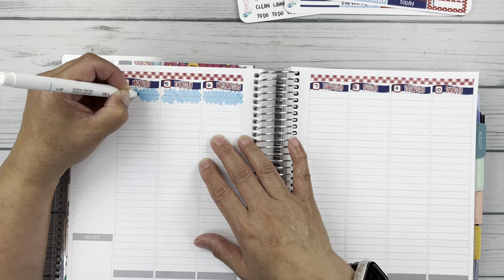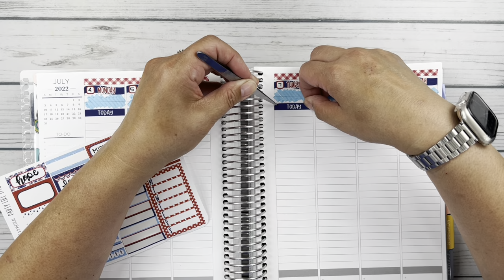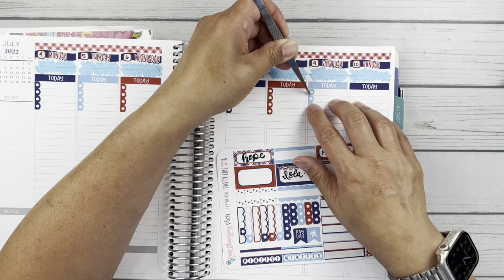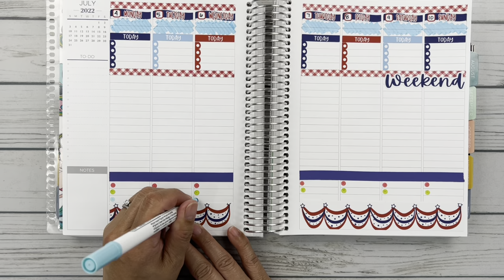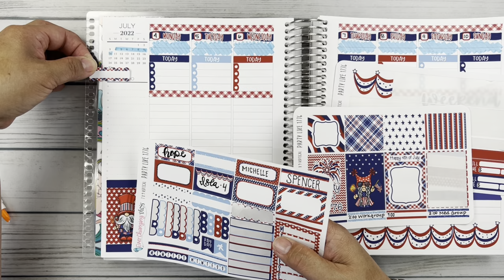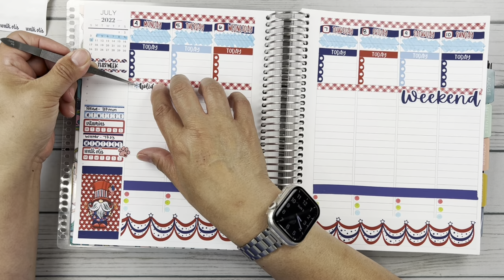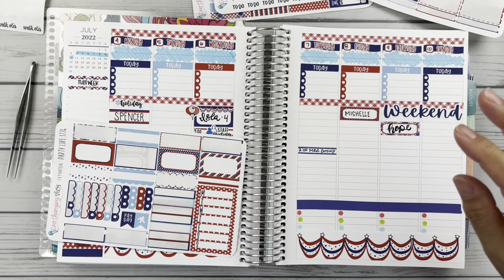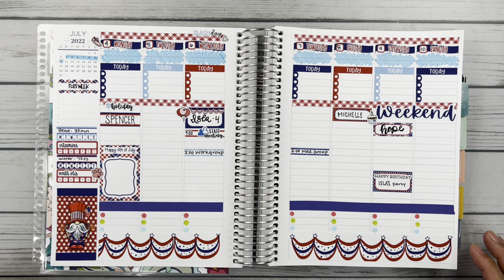Plan with Me | July 4-10 | Plum Paper Vertical Columns | Ft. Ever Changing Plans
TOOLS I USE:
Slice Precision Cutter
Tul Pens
Zebra Mildliners
Tombow Mono Hybrid Correction Tape
Cutter Bee Scissors
96pc Tombow Dual Brush Pen Art Markers
12pc Zig Clean Color Dot Markers
6pc Zig Clean Color Dot Markers
Solid Washi - Set of 40 rolls
Arkon Phone Stand
Linco Lighting Kit

SHOP CODES & REFERRALS:
Plum Paper:  10% Off your first Plum Paper order of $30 or more (cannot already have a PP account), DM me your email address on IG @bitleyditleyHASPLANS and I'll email you a referral code.

ABOUT ME:
I'm a busy working wife and mom just trying to get it all done!  I love all things planner, pens & stationery related.  I'm a scrap-a-holic in recovery, finding a creative outlet in decorative planning.  I love making new friends in this wonderfully supportive community.